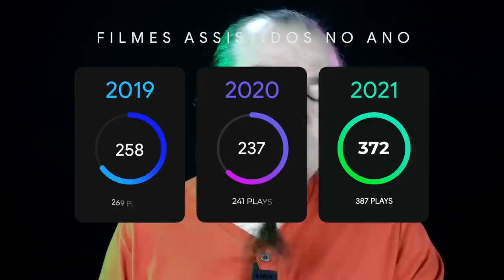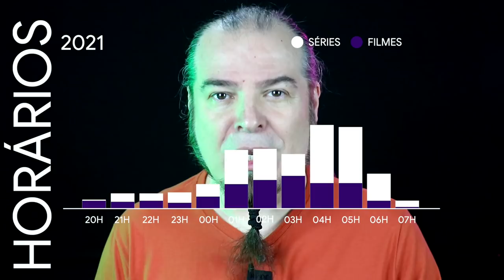PRÊMIO RABUGENTO 2021: OS MELHORES E OS PIORES FILMES E SÉRIES DO ANO - ESPECIAL - NERD RABUGENTO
A maior premiação da internet mundial de todos os tempos da última semana do final de 2021 está no ar! Confira o 8º Prêmio Rabugento, edição 2021, com os melhores e piores filmes e séries do ano passado!

00:00 Abertura
00:18 Introdução
01:41 Filmes e séries que eu consumi em 2021
04:06 Prêmio Rabugento 2021: SÉRIES
09:06 IN MEMORIAN
11:00 Prêmio Rabugento 2021: FILMES
16:34 Encerramento e Agradecimentos

ANIMES E SÉRIES: 20 reais por episódio.

O valor garante a produção de um vídeo exclusivo sobre o filme escolhido.

**Exceção: Para rever a THE SPIRIT (2019) o valor é 300 reais.
O valor não é reembolsável caso o Nerd Rabugento goste do filme.

Se você não sabe sobre o que este canal é... é porque o YouTube não tem entregado o canal para o seu público nerd que gosta de filmes e séries.

Deixe seu estresse de lado, relaxa, o canal é Nerd Rabugento faz vídeos sobre filmes e séries, e tem o maior serviço de utilidade pública da internet mundial, que é o Novas Séries, que fala sobre os melhores filmes e as melhores séries da Netflix, Amazon Prime Video, Disney+, Apple TV+, HBO Max, Globoplay, Paramount+ e dos maiores os canais e serviços de streaming do mundo.

Política de Comentários do Canal:
I. Ao comentar você concorda e permite que o texto, nome de perfil e imagem de perfil, possam ser eventualmente usados para ilustrar e compor conteúdo em vídeo e postagem aqui deste canal, sem custo ou ônus para o criador;
II. Comentários estão sujeitos à moderação do criador do canal e ao sistema automático do YouTube; Os comentários devem ser adequados ao assunto/tema do vídeos/canal. Comentários fora de contexto podem ser excluídos;
III. Estas regras são retroativas e se aplicam a quaisquer vídeos que tenham comentários públicos.
IV. Se o comentário for excluído (pelo perfil que comentou ou pelo administrador do canal), mas já tiver sido usado e exibido em algum vídeo do canal, o conteúdo em vídeo NÃO será excluído.